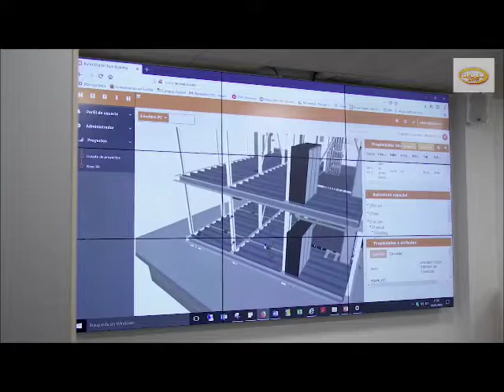La nueva era de la construcción en Colombia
VÍA: LA POPULAR STEREO